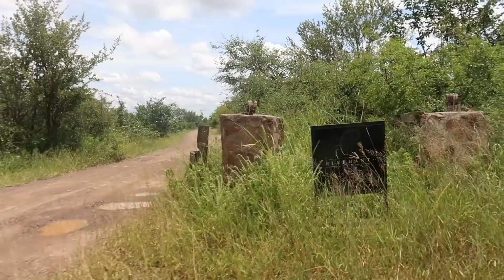The Elephant Cafe | Livingstone, Zambia | With Uma Telugu Traveller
This was by far one of the coolest experiences of my life! Myself and my friend Uma from @Uma Telugu Traveller visited a magical place called The Elephant Cafe in Livingstone, Zambia. This venue combines exquisite dining with interaction with their rescued elephants. We got up close and personal with these majestic animals, it was intimating and absolutely amazing. The Elephant Cafe has been rated the #1 restaurant in Zambia since 2016! I am so grateful for this experience, and it is a bucket list must for everyone who loves animals as much as I do.

The website for the Elephant Cafe -

Be sure to check out Uma's channel,

Learn about how to create wealth with the Millionaires Maker Board Game

__________________________________________________________________________Petrena Schell is a natural health and nature enthusiast. She was raised in nature eating plants,and using plant medicine. She has spend her life learning and studying about natural healing, natural health and nutrition. She wants you to have the highest quality health, so you can have the highest quality life. She is passionate about adventure and travel,
and she is on an 'Endless Pursuit Of Life', making the most of everyday she is alive. Her mission is to show you that you can do anything you put your mind to.
Life is meant to be fun, and life is meant to be shared.
It's all about fearing less, and LIVING MORE.

Song - While you can                 Artist - The Eastern Plain